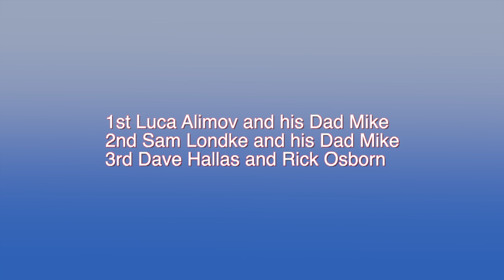Brodak 2022 Sportsman Clown Feature Race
This is the feature race, Sportsman class, Clown.